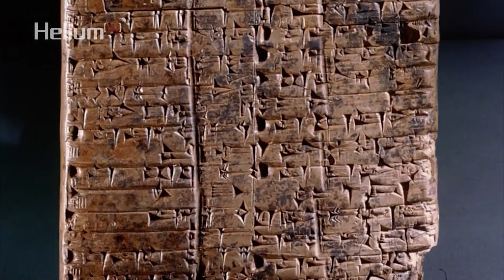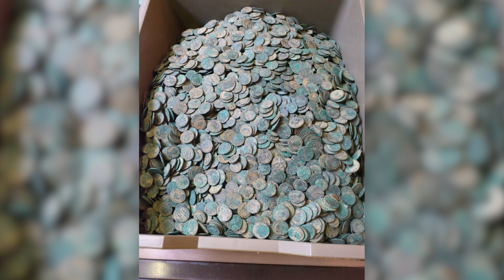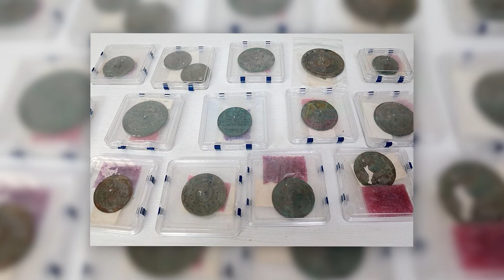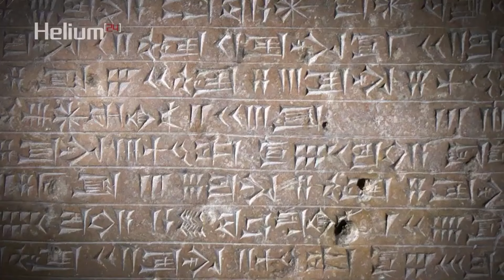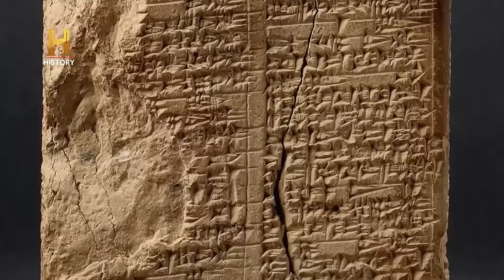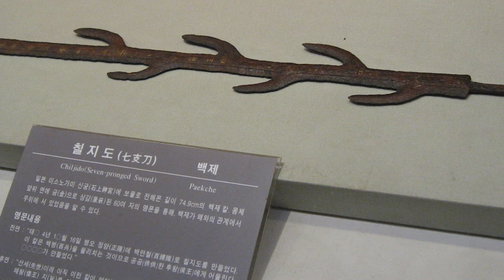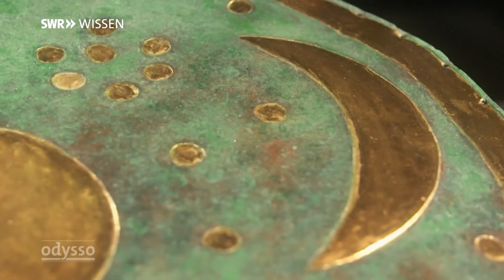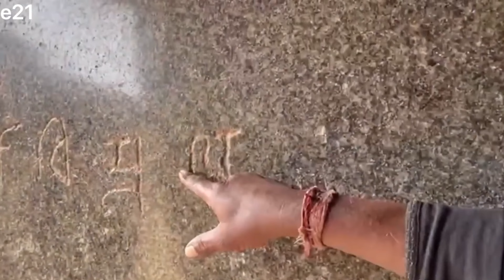Fehlangebrachte archäologische Entdeckungen, die sich der Geschichte widersetzen.